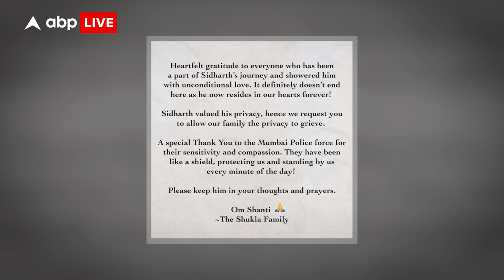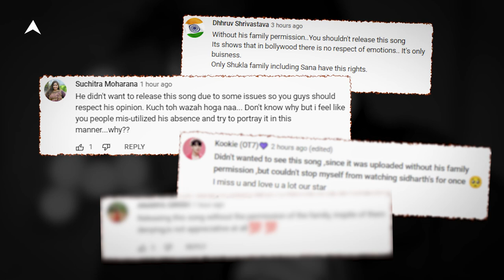Sidharth shukla और Vishal Kotian का Music Video आया | Fans हुए गुस्सा !